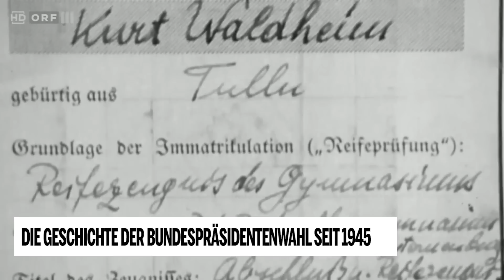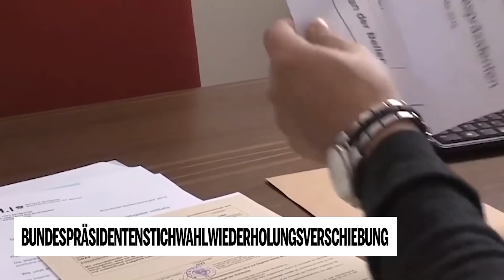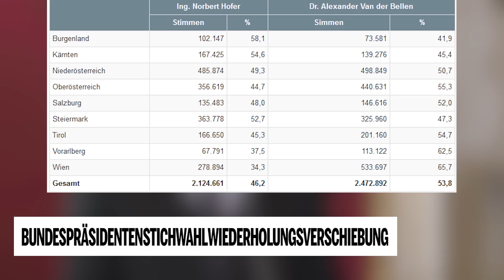Die Geschichte der Bundespräsidentenwahl seit 1945